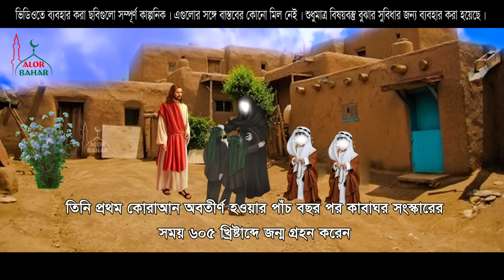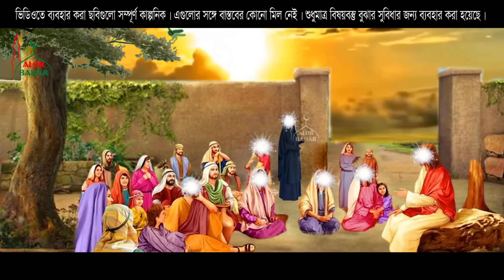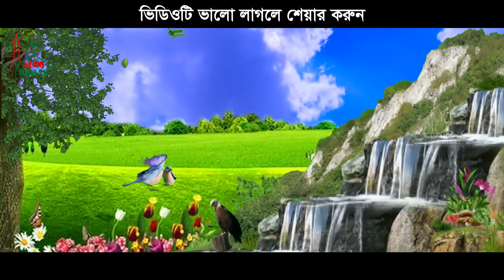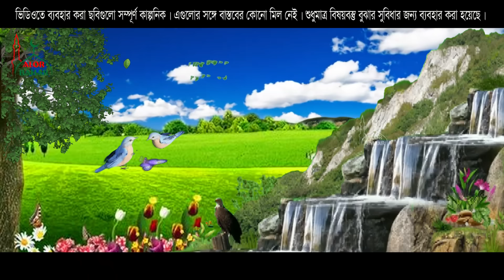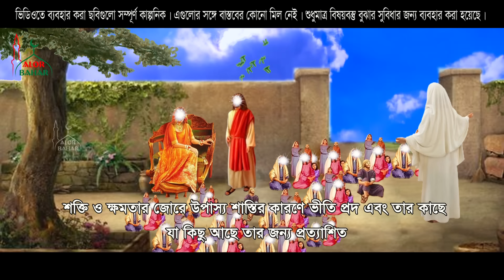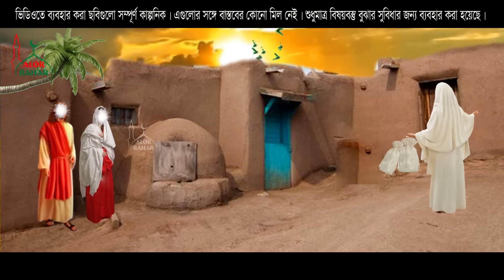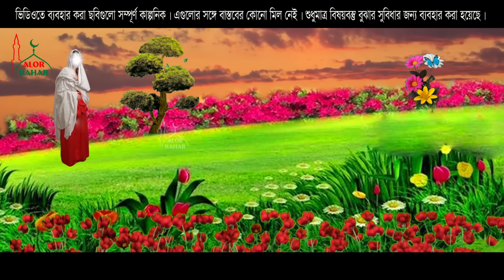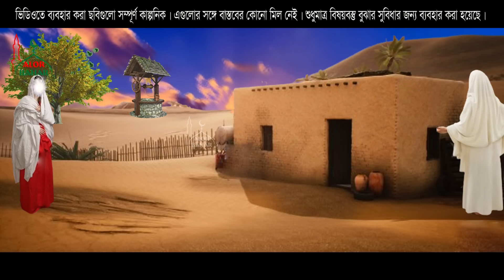মা ফাতেমার অপূর্ব জীবন কাহিনী l ইসলামিক কাহিনী Ma Fatemar Jibon Kahini Islamic Cartoon Video MB Docu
Islamic Kahini Bangla Cartoon Video ইসলামিক কাহিনী বাংলা কার্টুন ভিডিও

Script & Vocal: Advocate Mostaque Bahar এডভোকেট মোস্তাক বাহার
Edit & Color: Bithi Das বিথী দাস
Lebel: Alor Bahar আলোর বাহার
Production: MB Gallery Production এমবি গ্যালারি প্রডাকশন